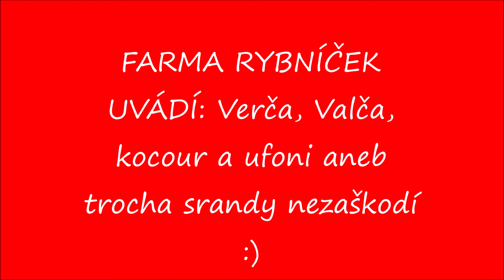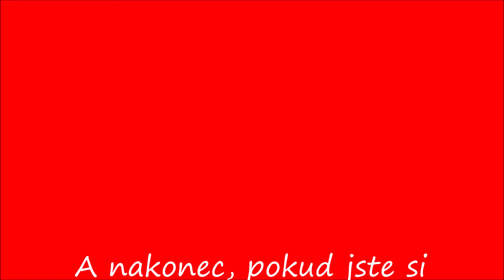V PLUS V: Ufo ufo ufoni, přiletěli ke koni :)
Valča a Verča jsou veselá kopa. Přivandrovali prý z Neptunu, nevědí, který pes letěl do kosmu, ale planety Sluneční soustavy umí vyjmenovat na výbornou... Ale jak teda vlastně pojmenovaly toho kocoura, který k nám nedávno přišel, si asi Verča nikdy nezapamatuje... :)